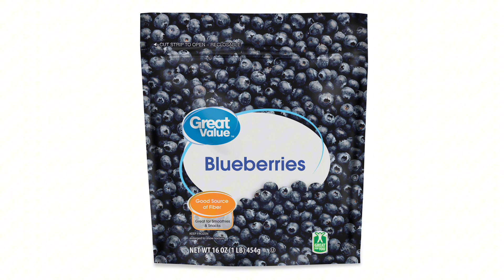Totally not great value blueberries